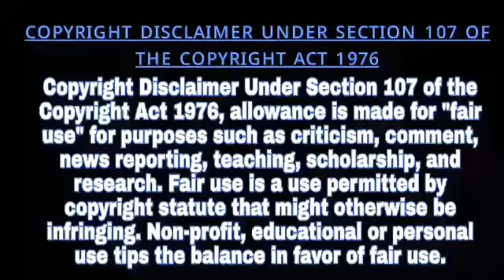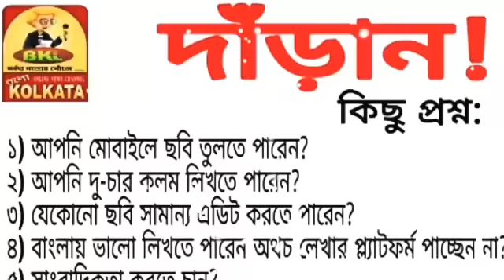তিনটি পানীয় জল প্রকল্পের উদ্বোধন পূর্ব বর্ধমানের মেমারিতে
Head Office:
Jadavpur, Kolkata, West Bengal. Pin-700078

Marketed by:
Pin-700078

▪𝐊𝐎𝐋𝐊𝐀𝐓𝐀
𝐒𝐚𝐦𝐢𝐫𝐚𝐧 𝐃𝐚𝐬

▪️𝐇𝐎𝐎𝐆𝐇𝐋𝐘
𝐊𝐢𝐧𝐠𝐬𝐡𝐮𝐤 𝐒𝐢𝐧𝐠𝐡𝐚 𝐑𝐨𝐲

▪️𝐁𝐀𝐍𝐊𝐔𝐑𝐀
𝐒𝐤. 𝐒𝐞𝐦𝐢𝐦
𝐒𝐤. 𝐀𝐦𝐢𝐧

▪️𝐏𝐔𝐑𝐁𝐀 𝐌𝐄𝐃𝐈𝐍𝐈𝐏𝐔𝐑
𝐉𝐚𝐡𝐚𝐧𝐠𝐢𝐫 𝐁𝐚𝐝𝐬𝐚

▪️𝐏𝐀𝐒𝐂𝐇𝐈𝐌 𝐌𝐄𝐃𝐈𝐍𝐈𝐏𝐔𝐑
𝐏𝐫𝐚𝐤𝐚𝐬𝐡 𝐊𝐚𝐫𝐚𝐧

▪️𝐉𝐇𝐀𝐑𝐆𝐑𝐀𝐌
𝐒𝐮𝐦𝐚𝐧 𝐏𝐚𝐭𝐫𝐚

▪️𝐍𝐄𝐖 𝐉𝐀𝐋𝐏𝐀𝐈𝐆𝐔𝐑𝐈
𝐀𝐫𝐮𝐧 𝐊𝐮𝐦𝐚𝐫

▪️𝐃𝐀𝐊𝐒𝐇𝐈𝐍 𝐃𝐈𝐍𝐀𝐉𝐏𝐔𝐑
𝐊𝐚𝐥𝐥𝐨𝐥 𝐁𝐢𝐬𝐰𝐚𝐬

▪️𝐀𝐋𝐈𝐏𝐔𝐑𝐃𝐔𝐀𝐑
𝐃𝐞𝐛𝐚𝐬𝐢𝐬𝐡 𝐊𝐚𝐧𝐭𝐡𝐚

▪️𝐍𝐀𝐃𝐈𝐀
𝐒𝐚𝐲𝐚𝐧 𝐌𝐨𝐝𝐚𝐤

▪️𝐏𝐔𝐑𝐁𝐀 𝐁𝐀𝐑𝐃𝐇𝐀𝐌𝐀𝐍
𝐊𝐚𝐥𝐲𝐚𝐧 𝐀𝐬𝐢𝐬𝐡 𝐃𝐮𝐭𝐭𝐚

▪️𝐇𝐎𝐖𝐑𝐀𝐇
𝐓𝐚𝐩𝐚𝐬 𝐃𝐮𝐭𝐭𝐚 𝐂𝐡𝐨𝐰𝐝𝐡𝐮𝐫𝐲

▪️𝐁𝐈𝐑𝐁𝐇𝐔𝐌
𝐍𝐚𝐲𝐚𝐧 𝐒𝐮𝐭𝐫𝐚𝐝𝐡𝐚𝐫

▪️𝐌𝐔𝐑𝐒𝐇𝐈𝐃𝐀𝐁𝐀𝐃
𝐓𝐚𝐧𝐦𝐚𝐲 𝐒𝐚𝐡𝐚

▪️𝐁𝐀𝐍𝐆𝐀𝐋𝐎𝐑𝐄
𝐃𝐮𝐫𝐛𝐚 𝐂𝐡𝐚𝐤𝐫𝐚𝐛𝐨𝐫𝐭𝐢

▪️𝐇𝐈𝐌𝐀𝐂𝐇𝐀𝐋 𝐏𝐑𝐀𝐃𝐄𝐒𝐇
𝐒𝐡𝐲𝐚𝐦𝐚𝐥 𝐃𝐞𝐛𝐧𝐚𝐭𝐡

▪️ 𝐁𝐀𝐍𝐆𝐋𝐀𝐃𝐄𝐒𝐇
𝐊𝐡𝐚𝐳𝐚 𝐌𝐚𝐡𝐚𝐝𝐢 𝐒𝐡𝐢𝐤𝐝𝐞𝐫